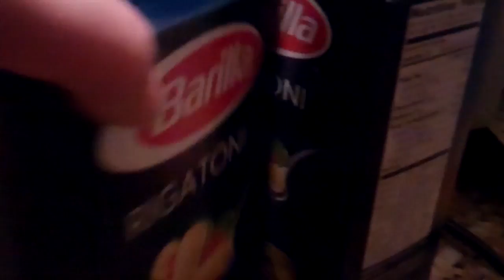Baked Rigatoni and Lazy Day!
Today we had a lazy pj day and I make baked rigatoni for dinner!